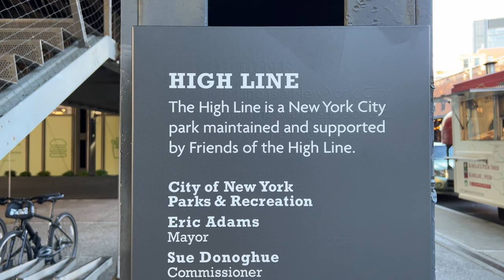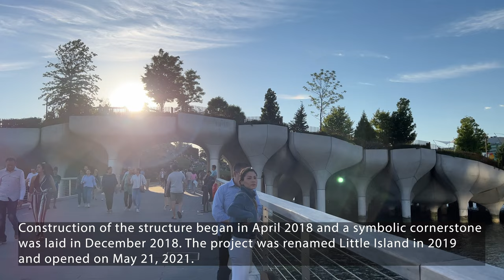[4K]🇺🇸NYC Evening Walk: High Line & Little Island at pier 55🌇 June. 2022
Walking around High Line, Watching Sunset from  the Little Island🌇💕, New York City!🗽

00:00 Intro
00:15 Gansevoort St & Washington St.
01:20 High Line
11:14 You know who I am
13:04 W 14th St.
15:42 Little Island
24:22 Observation Deck
30:06 Amphitheater

Filmed on: June. 05, 2022 (Sun. 6:52pm)